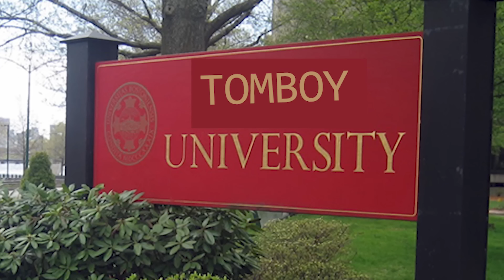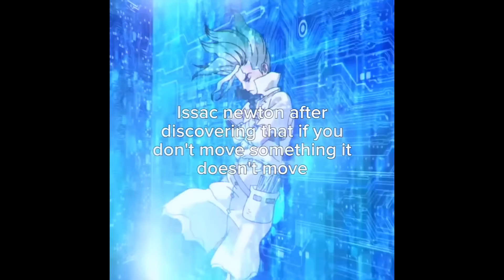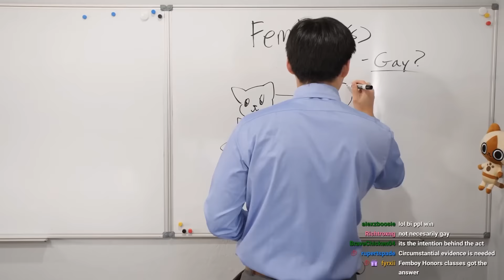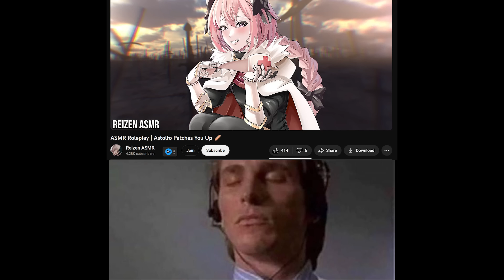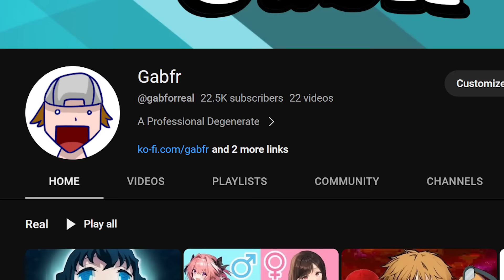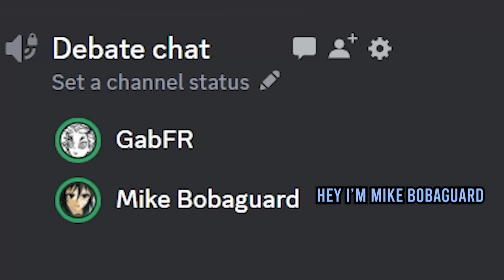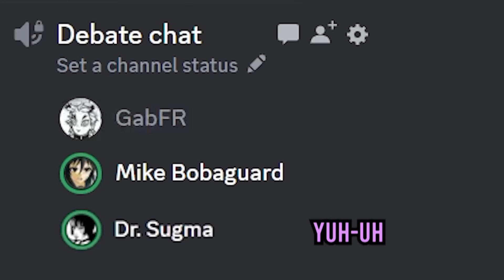Femboys VS Tomboys. The Honest Truth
You're free to repost my content on other social media platoforms as long as you credit me

ALGORYTHM BAIT:

This video is kind of like Degenerocity or Gigguk's or TheAnimeMan or CDawgVA or Koff or Gattsu.

This was funny and awesome. It was sort of like TheOdd1sOut or JaidenAnimations or Emirichu or Daidus or Tj Toons or SomethingElseYt or Domics or shugrr or TimTom or Tabbes or TheAMaazing or illymation or RubberRoss or scribblejuice or EroldStory or Young Yong Talesvideos.